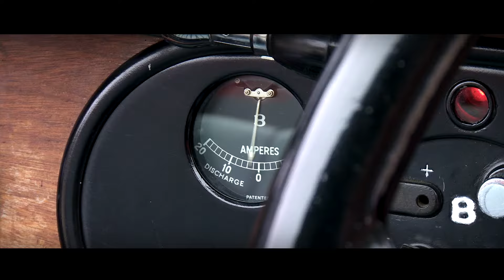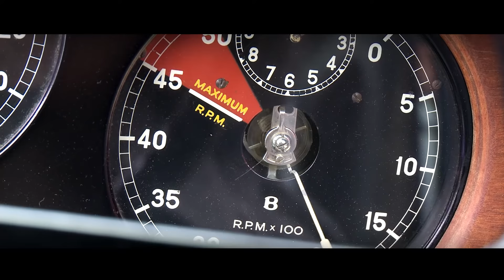BENTLEY 3.5 L | 3.5L Tourer VandenPlas 1934 - Modest test drive - Engine sound | SCC TV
Recently we came across this beautiful Bentley 3.5 L Tourer VandenPlas 1934 at The Gallery in Brummen, The Netherlands. We took the car for a little spin! We love to hear your comments on our videos.

The Bentley 3½ Litre (later enlarged to 4¼ Litre) was presented to the public in September 1933, shortly after the death of Henry Royce, and was the first new Bentley model following Rolls-Royce's acquisition of the Bentley brand in 1931.

Bentley sold only the drivable bare rolling chassis with engine and gearbox, scuttle and radiator, ready for coachbuilders to construct on it a body to the buyer's requirements. Many distributors ordered their preferred bodies as showroom stock to enable them to stock finished cars ready for immediate sale.

Bentleys of this era are known as Derby Bentleys because they were built in the Rolls-Royce factory located in Derby, England. Those of Bentley's previous independent era are Cricklewood Bentleys.

Chassis series A to F were 3½ Litre cars; G to L (excluding I) were 4¼ Litres, and the M series was the 4¼ Litre Overdrive chassis. Each series consisted of 100 chassis numbers, either odd or even. The numbers 13 and 113 in each series were not used, to avoid upsetting superstitious customers.